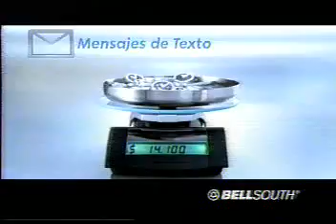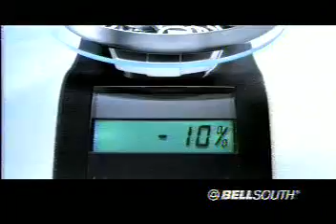COMERCIALES TVN AÑO 2003